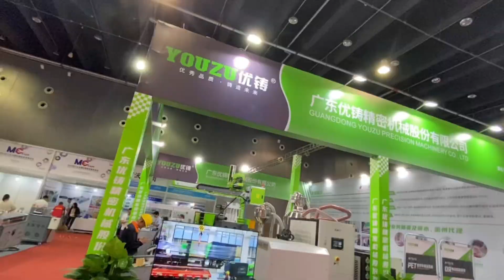YOUZU Exhibits YZ260S-PET Injection Molding Machine Producing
YZ260S-PET Injection Molding Machine with Servo Motor
Is Specially Developed for PET Products
Manufactured by YOUZU Machine

Guangdong YOUZU Precision Machinery Co., Ltd. is a high-tech enterprise engaged in the precision injection molding machine research and development, production, sales and service, and is also a turnkey solution provider for plastic injection molding.
37,000 m² gross floor area Manufacturing Factory for Injection Molding Machine with a max annual output of over 6000 units!